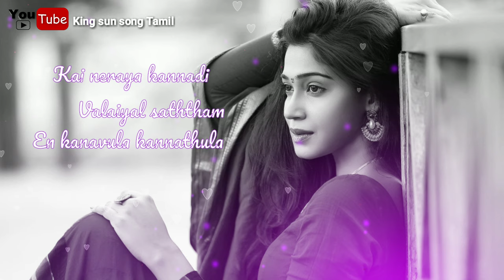♨Kai naraiya kannadi valayal song Tamil status 🚨 / Kainaraiya kannadi valayal Siva creation remix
Free 💰 money friends

King sun song Tamil

        🎧New editing songs
        🚨New movie song Tamil
        📹New affect song Tamil

Kadhal Kavithaigal Tamil lyrics

Here most of the Kadhal Kavithai are in Tamil words. Kadhal Kavithai in Tamil words will be really good words read and hear since it is in own language. Most of the people like to write Kadhal Kavithai in Tamil words only. Just because most of the people like to read Kadhal Kavithai in Tamil words. Kadhal Kavithai in Tamil words will generally express the complete love and it creates some magic in the heart. We can also say Kadhal Kavithai in Tamil words as Kadhal Kavithai in Tamil font.

Kadhal Kavithaigal Tamil lyrics can be differentiated into two categories. One is writing our own Kadhal Kavithaigal Tamil lyrics and own is taking few of the Kadhal Kavithaigal Tamil lyrics from famous Tamil songs. Here we have both the version and the Kadhal Kavithaigal Tamil lyrics will definitely touch the heart of your loved one.

my channel support your love success

             Thank you for reading friend

                   U like this Kavithai

            Share   and    comment YouTube

                   நன்றி இது உங்கள் நண்பன் king sun song Tamil YouTube love support
 Media
              Get free notifications